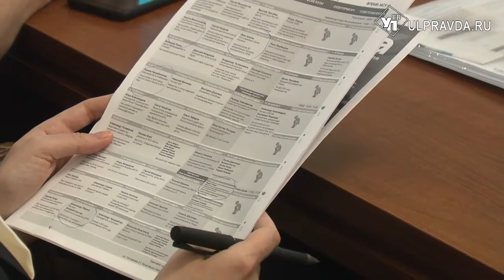Обманутые дольщики получат квартиры, а застройщики – земли под коммерческую недвижимость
Областное правительство одобрило ряд изменений в региональное законодательство, которое поможет решить проблему с обманутыми дольщиками. Подробности в нашем сюжете.